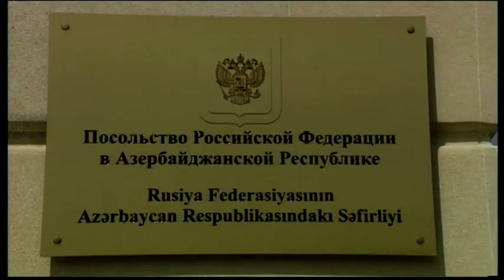Mehriban Aliyeva visits the Russian Embassy in Azerbaijan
On March 28, First Vice-president of the Republic of Azerbaijan Mehriban Aliyeva visited the Embassy of the Russian Federation in Azerbaijan and expressed her condolences in connection with the numerous losses of human lives because of the fire that happened in a trade centre in the Russian city of Kemerovo.

Mehriban Aliyeva wrote her heartfelt words in the mourning book in connection with those who lost their lives in the fire that happened in a trade centre in the city of Kemerovo.

Saying that the news about the fire, which resulted in enormous tolls, had caused great sorrow in our country, Mehriban Aliyeva expressed her condolences to the relatives of the deceased, wishing quick recovery to those injured during the event.